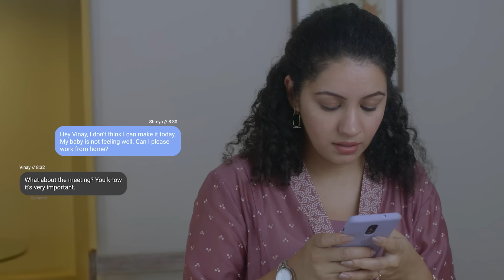Pigeon Breastfeeding Week 2023 | Pigeon India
We are all aware of the significance of breast feeding for a new mother and the health benefits it provides for the newborn. However, we often overlook the need of providing comfort, care, and support to a nursing mother both at home and at work. Flexibility and empathy go a long way towards ensuring nursing mothers that their workforce is on their side as they try to reclaim their work-life balance.